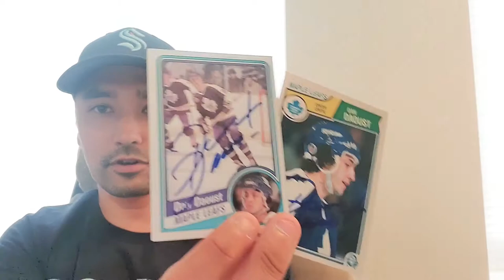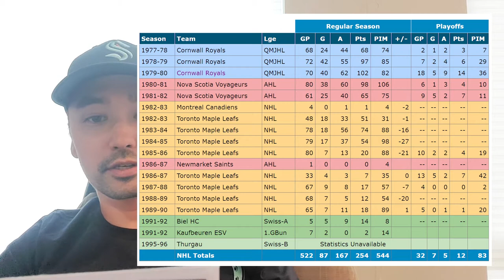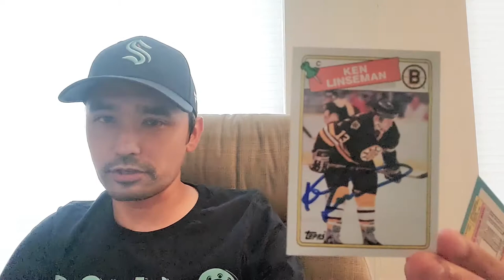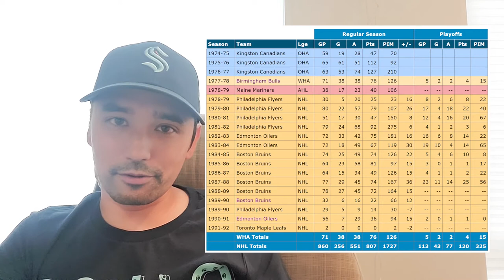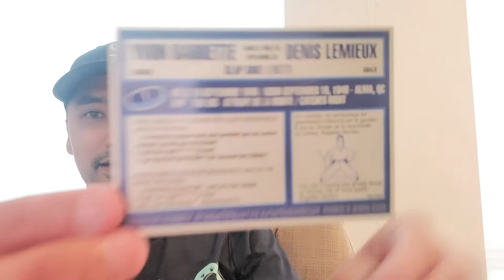Hockey Autograph Mailday: August 20, 2020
Pretty quiet these days in the mailbox, but this time we have hockey autograph returns from a couple of players from the 80s plus a notorious cinematic goalie

0:00 Intro
0:25 Dan Daoust
1:29 Ken Linseman
3:16 Yvon Barrette